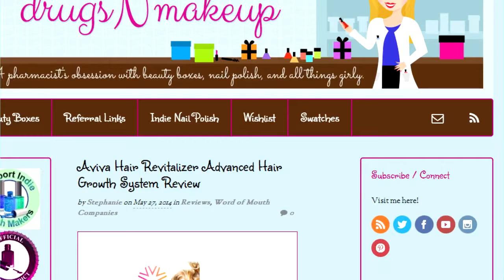Stephanie Turner, Mrs. Tennessee International 2014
PageantCast

Interview with Stephanie Turner, Mrs. Tennessee International 2014
Websites: